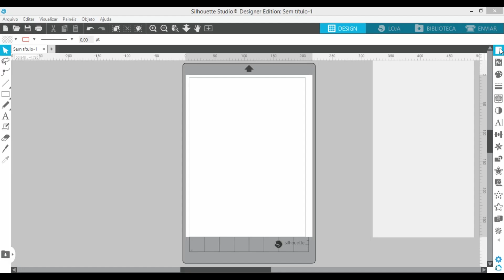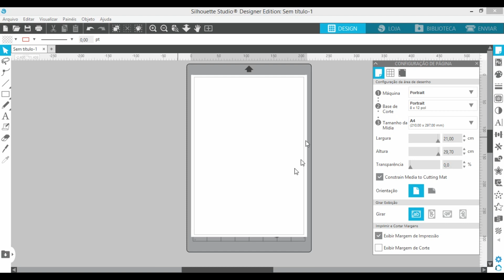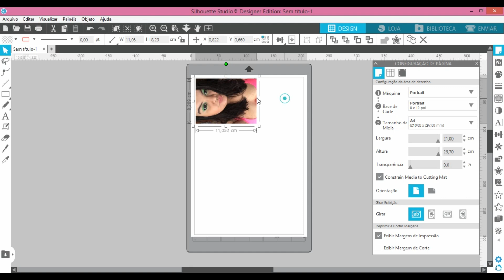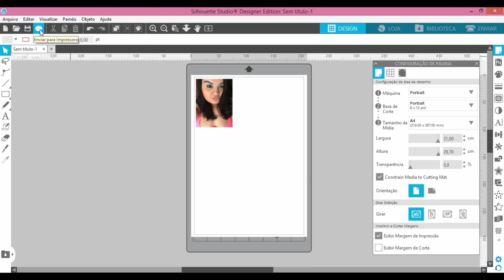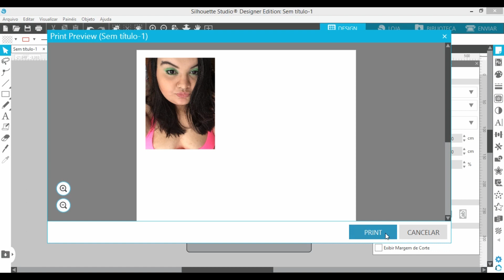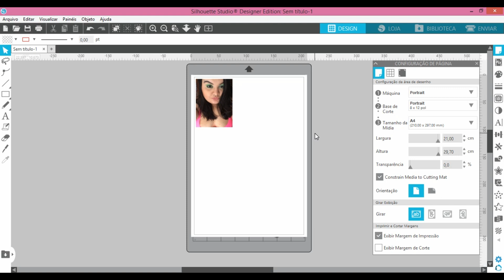Como abrir e dimensionar foto no Studio